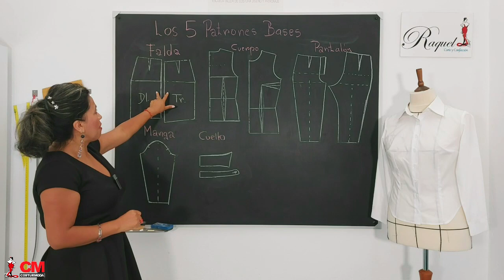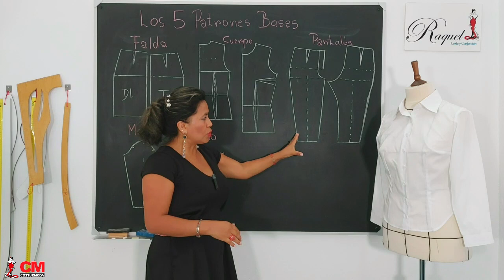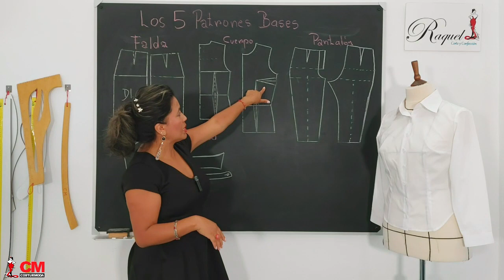❗️📐PATRONES BASES📐❗️❓Qué y cuáles son? ¿Para qué sirven❓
💸Crea prendas a medida y cobra por ello (7.99€ al mes) ➡️En este video contestamos a todas las dudas.

👋 Un  saludo a todxs lxs apasionadxs de  la moda y la costura.